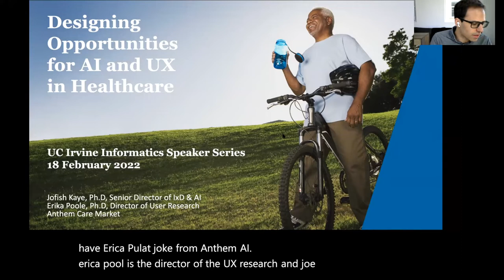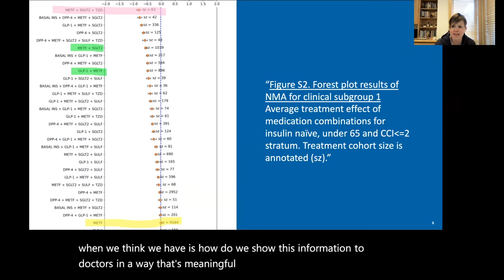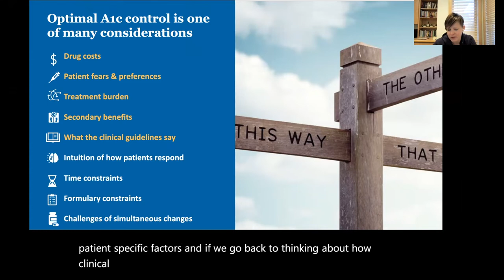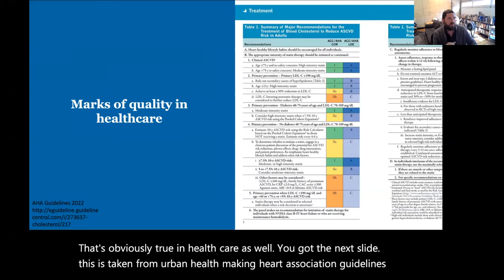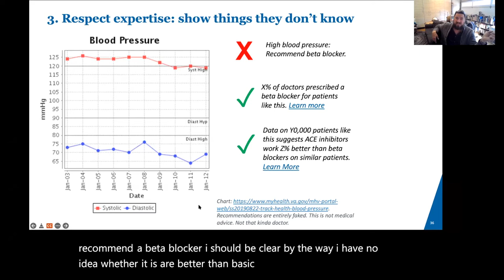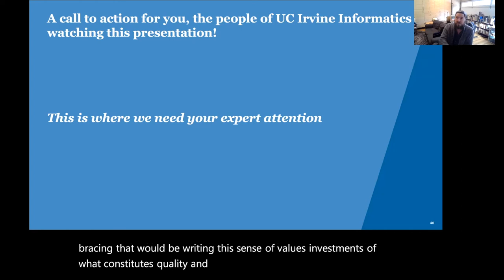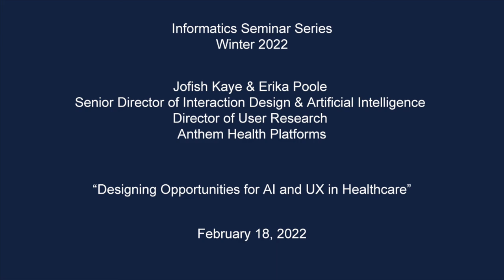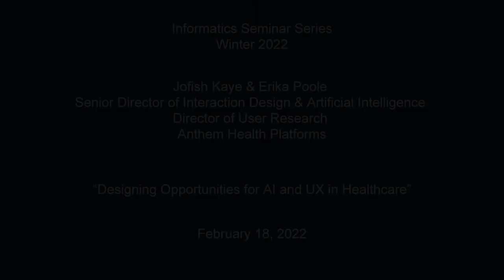Designing Opportunities for AI and UX in Healthcare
The UCI Department of Informatics is proud to present:
Jofish Kaye & Erika Poole
Senior Director, Interaction Design & Artificial Intelligence &
Director, User Research
Anthem Health Platforms

Abstract:
What if doctors could pick the right medicines for you, not based on a limited clinical trial of 500 people, or the few hundred people they’d personally seen in their career, but instead on the medical records of millions of people with the same diseases in the real world? Machine learning has made such advances possible, but that work raises very real problems when end users, like doctors and nurses, interact with recommendations based on inference from large datasets, rather than from clinical trials. In this talk, Jofish and Erika talk about their work at Anthem Health Platforms at the intersection of AI, UR, IxD, and healthcare: about the processes to make that work happen, some guidelines for building such interfaces, and the implications of this work for HCI and Informatics.

Bio:
Jofish Kaye, Ph.D, is Senior Director of Interaction Design & Artificial Intelligence at Anthem Health Platforms. He runs research teams to produce thoughtful and ethical HCI and AI products. He has served on the ACM Diversity & Inclusion Council, chaired CHI 2016, and has a long running interest in improving diversity, inclusion, and accessibility. He has a Ph.D in Information Science from Cornell and MS and BS degrees from MIT.

Erika Poole is Director of User Research at Anthem Health Platforms. She's passionate about removing complexity & confusion in healthcare. Erika has a PhD in Human-Centered Computing and MS in Computer Science from Georgia Tech, and BS in Computer science from Purdue University.